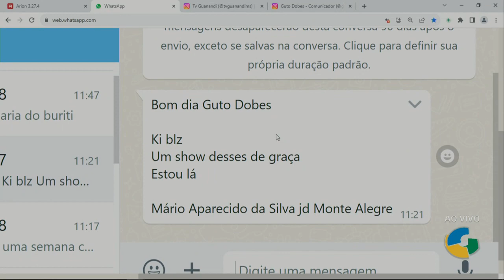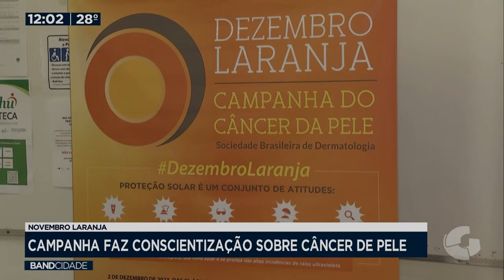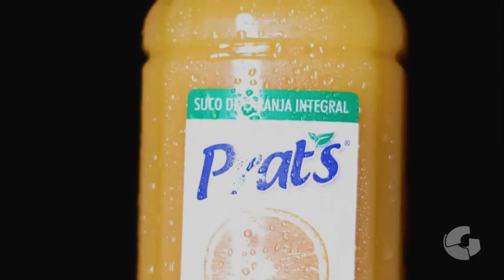BAND CIDADE 27 11 2023